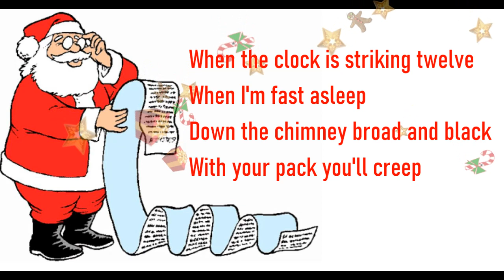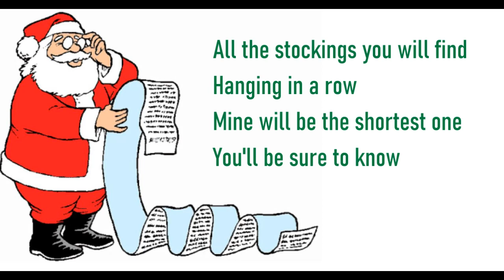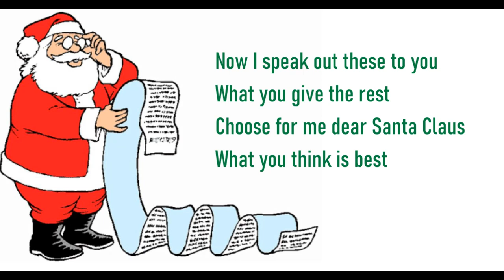Christmas Song Jolly Old St Nicholas with Lyrics